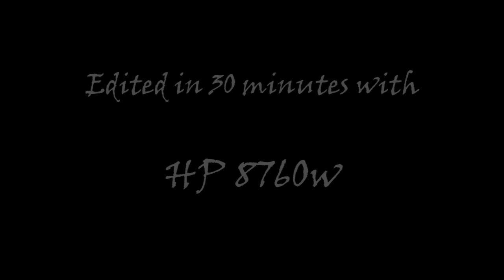The PowerHuff Girls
Musical Karate training.
Funny, challenging, efficient.